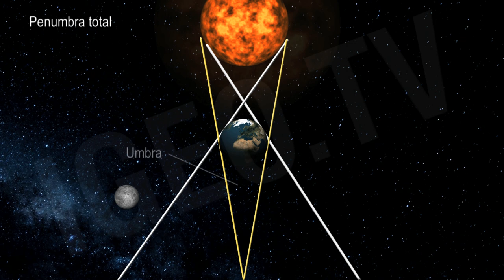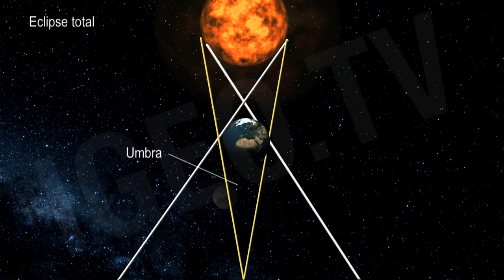Impresionantes Eclipses Lunares.TIPOS / Amazing Lunar Eclipses. TYPES [IGEO.TV]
Existen muchos tipos de eclipses lunares

- El eclipse lunar penumbral parcial, muy difícil de detectar: una parte de la luna se adentra en la penumbra
- El eclipse lunar penumbral total, muy infrecuente: la luna se adentra en la penumbra y se ve más oscura la zona que se acerca a la umbra
- El eclipse lunar parcial - sólo una parte de la luna se adentra en la umbra
- El eclipse lunar total - la luna se adentra por completo en la umbra.
Según los expertos, la duración máxima de un eclipse lunar puede llegar a ser hasta de 6 horas.

There are many types of lunar eclipse, first, the partial penumbral eclipse very difficult to detect (only a portion of the moon enters the penumbra), secondly, the total penumbral eclipsel, very rare (the portion of the Moon which is closest to the umbra can appear somewhat darker than the rest of the Moon), third, the partial eclipse (only a portion of the moon enters the umbra) and, finally, the total eclipse (the moon completely enters in the umbra). According to experts, the maximum duration of an eclipse can be up to 6 hours.